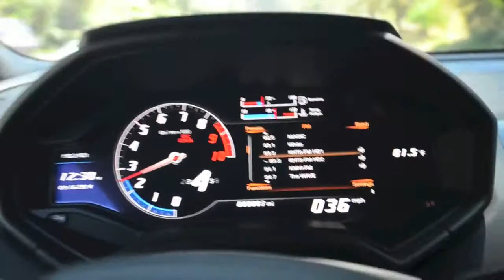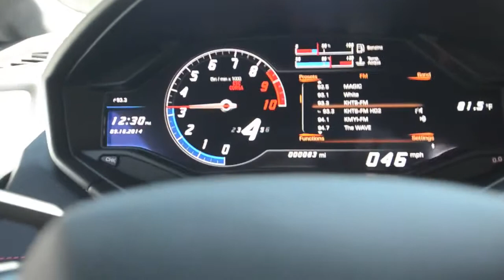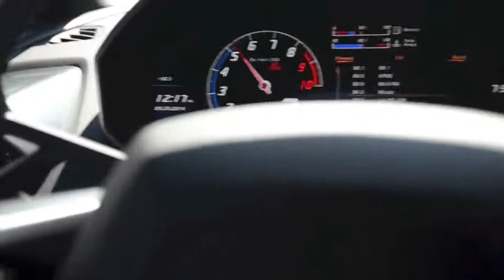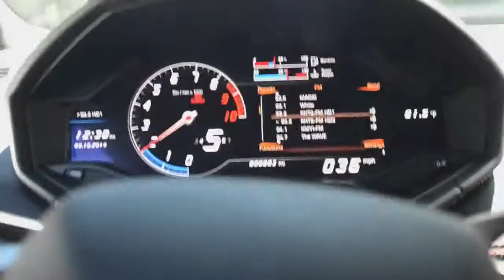Lamborghini Huracán FAST Shifts, Backfire, Full Throttle & Revving Exhaust Sound!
See and hear in car footage and outside footage of the all new Lamborghini Huracán! Revs, full throttle accelerations (In car and out), along with a pre LP610-4!

Saw these guys on thanksgiving day. They were all rolling together. Lamborghini Aventador, Lamborghini Huracan, Aston Martin, and Mercedes Benz G63 AMG .

I saw this Lambo Huracan in a highway in Madrid. It is equiped with the original Lamborghini sport exhaust, which sounds much louder and backfires most of the .